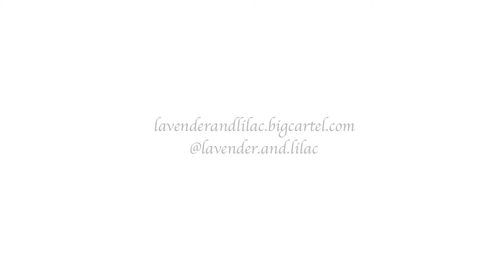LAVENDER + LILAC - 2018 COLLECTION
Unique Bridal headpieces and hair accessories designed and handmade by Sydney based designer - Dawn Perez.

Credits: Headpieces: Lavender and Lilac // Makeup: Aira Bonifacio // Hair: HoneyCombed // Earrings: John and Luna // Gown: Emerald Bridal // Veil: Paper Sewn Love // Model: Daisy Rossler // Music to promo vid: Jonah Hammond // Film Makers: Swim Good + Sekoya